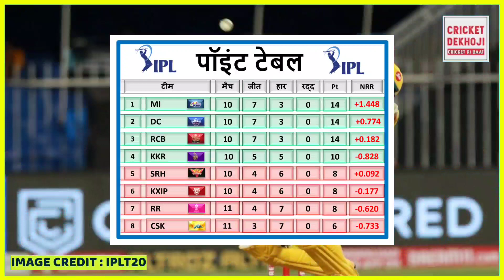मुंबई के जीत के बाद IPL 2020 के Points Table में हुआ बड़ा बदलाव, चेन्नई प्लेऑफ से बाहर, पंजाब दुखी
मुंबई के जीत के बाद IPL 2020 के Points Table में हुआ बड़ा बदलाव, चेन्नई हुई प्लेऑफ से बाहर, पंजाब दुखी

Topics Cover :

1. IPL 2020
2. CSK vs MI Playing XI
3. CSK vs MI Prediction & Preview
4. IPL 2020 41th Match
5. Chennai Super Kings vs Mumbai Indians XI
6. Chennai Super Kings vs Mumbai Indians
7. Chennai vs Mumbai
8. Chennai vs Mumbai Perfect Playing XI
9. IPL 2020 Points Table
10. आईपीएल 2020
11. Chennai vs Mumbai संभावित XI

Advertise Your Products and Services (don't allowed channel promotion & community sharing)

If you Like this video then plzz dont forget Like👍 and share this viegzvzvxndeo and If you want Latest Cricket news everyday then subscribe to our channel and press the bell🔔 icon button.

1. Chennai Super Kings
2. Mumbai Indians
3. Delhi Capital
4. Rajasthan Royals
5. Kolkata Knight Riders
6. Kings XI Punjab
7. Royal Challengers Bangalore
8. Sunrisers Hyderabad